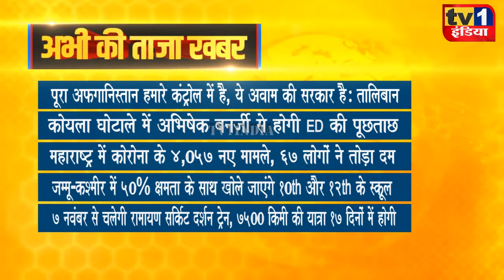Taza Khabar | Morning News Updates | प्रमुख सुर्खियां 20.10.2021